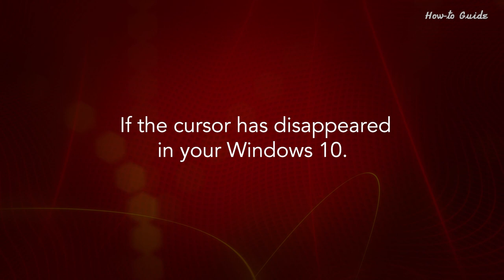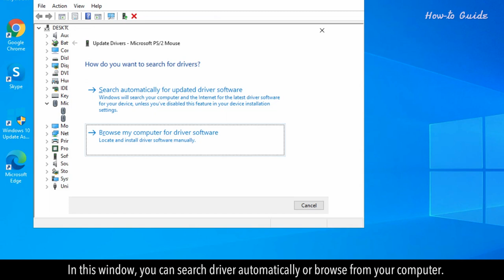How To Fix Cursor Disappeared In Windows 10 :Tutorial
If the cursor has disappeared in your Windows 10. Then follow these steps to fix this problem.

1. Press the Windows + R key altogether on your keyboard.
2. In the Run box, type devmgmt.msc and press the Enter key.
3. Press the Tab key and this will make active the Devices list.
4. Press down arrow key to scroll down, and select Mice and other pointing devices.
5. Press the right arrow key to expand it.
6. Hit the Down arrow key to select your mouse device.
7. Press Shift + F10 keys to open the menu.
8. With the down arrow key, select Update driver and press Enter.
9. In this window, you can search driver automatically or browse from your computer.
10. We are selecting the first option, and press the Enter key.
11. This will search and install the Mouse driver on your windows.
12. Your mouse cursor will be visible now.
Hoping this was helpful?